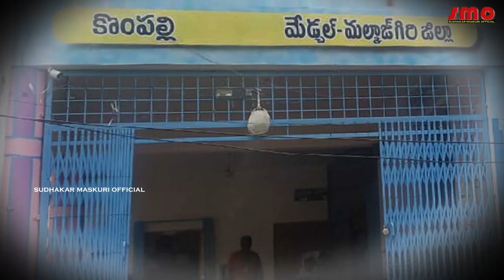SUDHAKAR MASKURI ఎవ్వడు యెరుగని బాగోతం తెలుగు shortfilm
Title: ఎవ్వడు యెరుగని బాగోతం

Concept: Sudhakar maskuri

Assistant Director: Raj Kumar

Camera &Editing: Rajender

Dirction:Sudhakar Maskuri

Special Thanks to : Barath, TGN Network, T9News